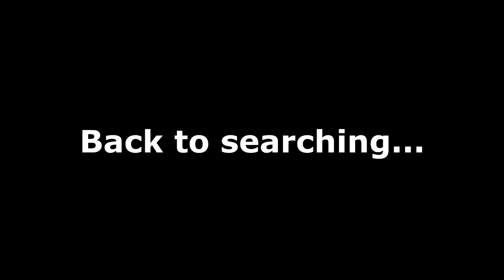WHO IS HE? - Dishonored Ep. 3